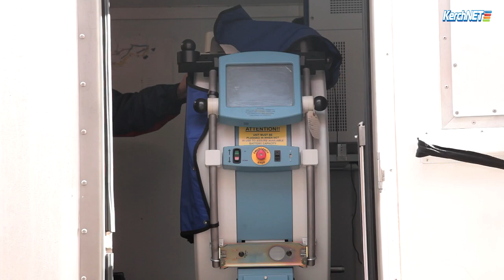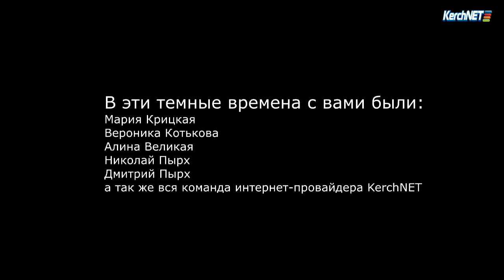Энергоблокада Крыма 2015. Как это было в Керчи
Две недели Республика Крым живет с условиях энергетической блокады. Команда KerchNET предлагает вспомнить, как все начиналось.
В эти темные дни для Вас работали: Мария Крицкая, Вероника Котькова, Алина Великая, Николай Пырх, Дмитрий Пырх, а также вся команда ООО "Мультисервисные сети".